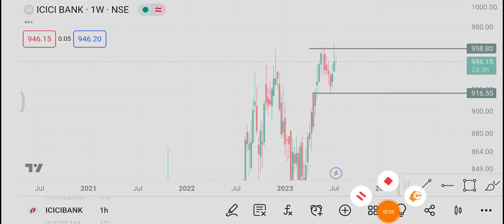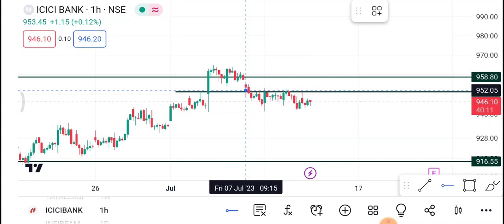13 July ICICI Bank Share | ICICI Bank Share latest news News | ICICI Bank Share price today news